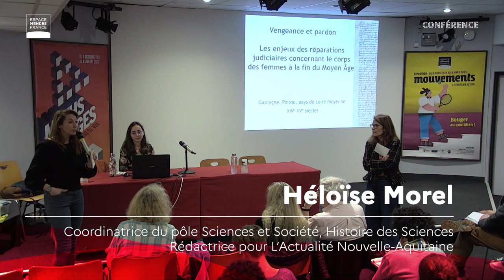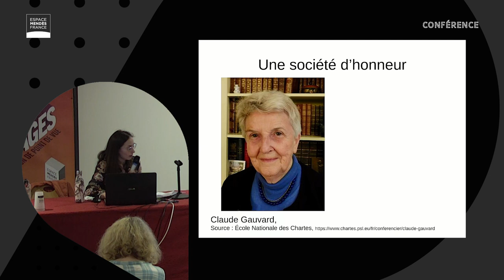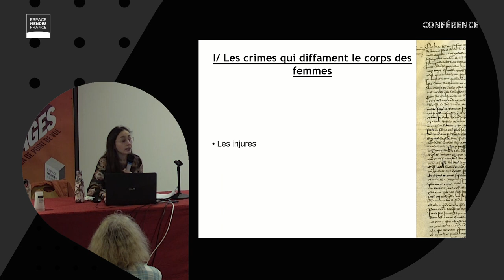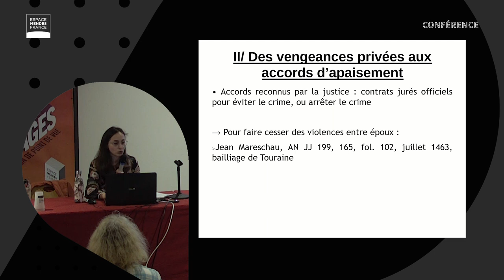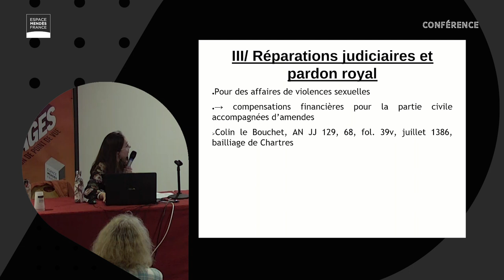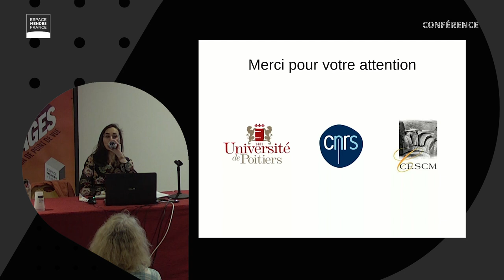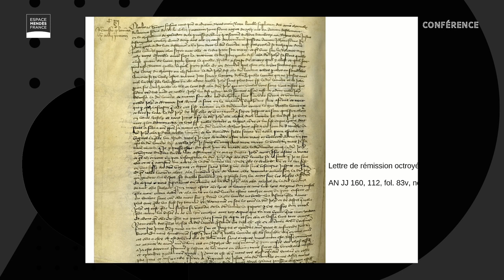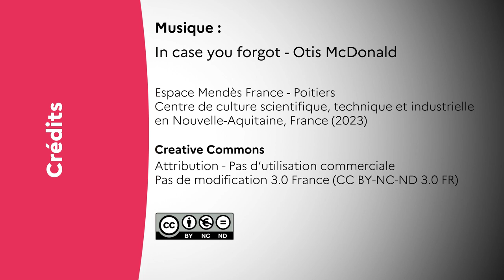Les enjeux des réparations judiciaires sur le corps des femmes à la fin du Moyen Âge - C. Pichot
Conférence de Charlotte Pichot, professeur agrégée d’histoire et docteur en histoire médiévale, université de Poitiers.

Au Moyen Âge, la réputation ou fama des femmes, repose essentiellement sur la pureté de leur corps. Elle détermine également l’honneur de leur entourage.
Dès lors, tous les crimes qui portent atteinte au corps féminin (injures, adultères, violences sexuelles, etc.) nécessitent une réparation, afin de rétablir la bonne renommée de la parenté. Les lettres de rémission produites par la chancellerie des rois de France aux XIVe et XVe siècles, révèlent l’existence de nombreux crimes liés à la diffamation du corps féminin. Ces sources montrent tout d’abord l’importance des vengeances privées, mais témoignent aussi de l’application de peines judiciaires (châtiments corporels, amendes) et de la mise en place d’accords plus ou moins officiels destinés à satisfaire les différentes parties concernées. Elles font enfin une place primordiale au pardon royal qui a pour but d’apaiser et de pacifier la société.
Dans le cadre de ces affaires, les récits de pardon permettent ainsi de mieux appréhender la place des femmes et de leur corps dans la société de la fin du Moyen Âge.

Avec Charlotte Pichot, professeur agrégée d’histoire et docteur en histoire médiévale, université de Poitiers.

Conférence enregistrée le 20 mars 2024 à Poitiers

Dans le cadre du cycle de conférences L’humain recomposé. Sous la direction de Lydie Bodiou, maîtresse de conférences en histoire de la Grèce antique, Herma, université de Poitiers et Thierry Hauet, professeur, praticien hospitalier, directeur de l’Irtomit, Inserm, CHU, université de Poitiers. En partenariat avec l’université de Poitiers et le CHU de Poitiers.

00:07 : présentation et introduction par Héloïse Morel et Lydie Bodiou
05:41 : conférence de Charlotte Pichot
55:38 : questions du public